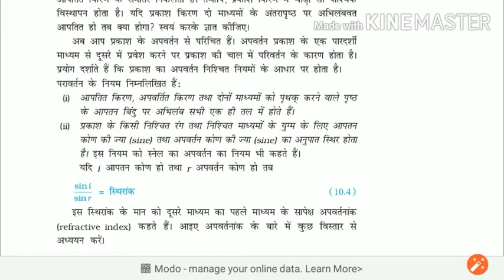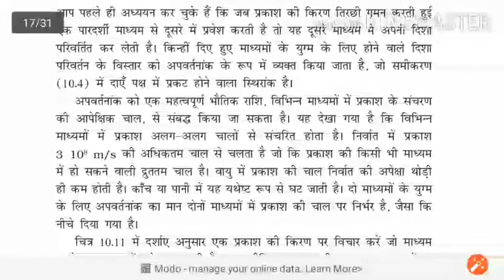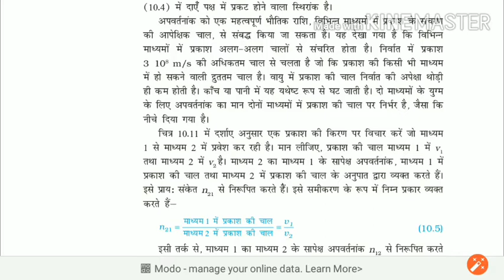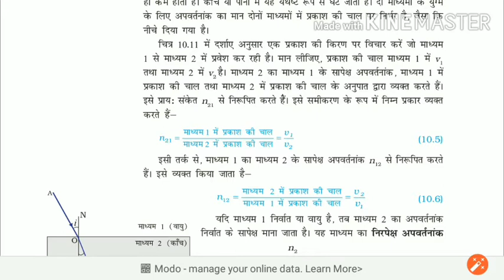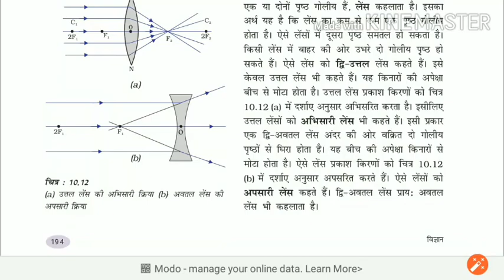Class 10th | Science | Light Reflection and Refraction | Chapter Explanation | Part 11 | Ajay Deol